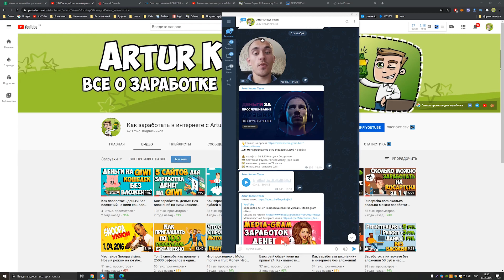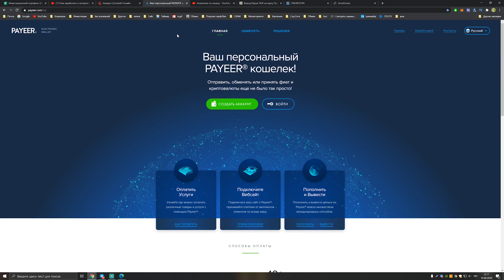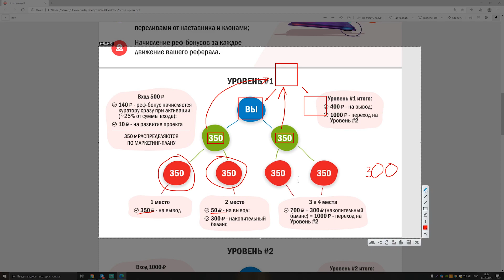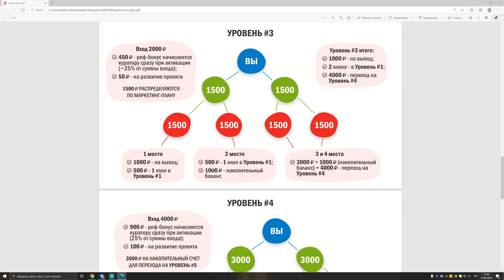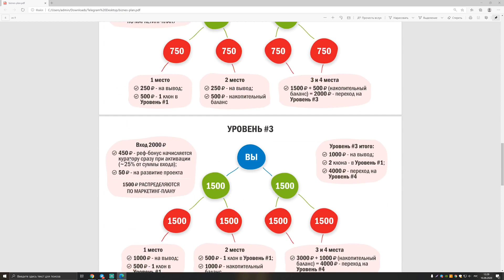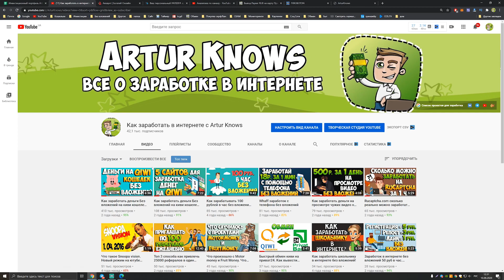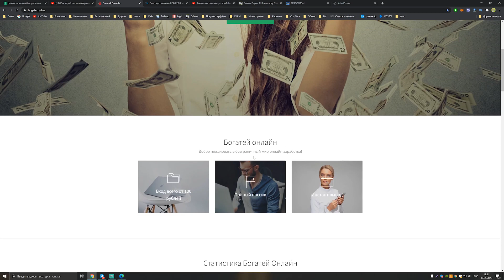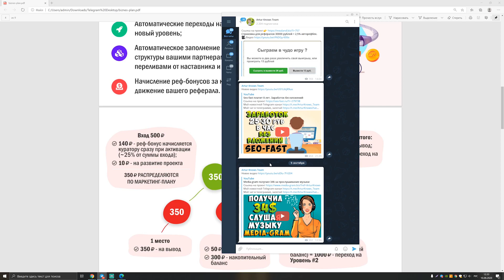Срочно! Новая возможность заработать быстрые деньги. Ne-rabota.com обзор маркетинга